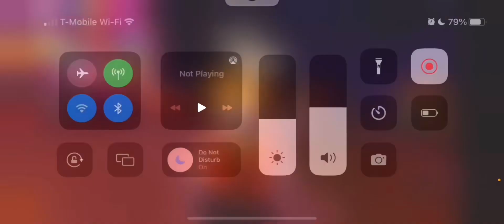[Free Limited] Claiming The “Butterfly Witch Hat” 1,000 Stock! | Trick Or Treat!